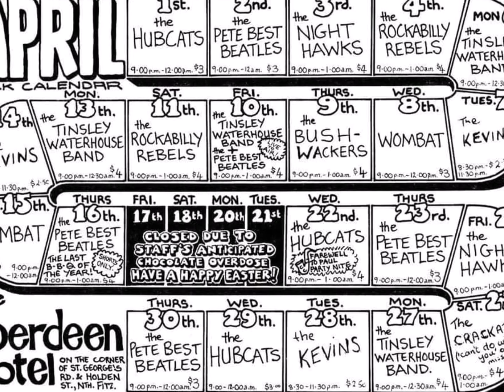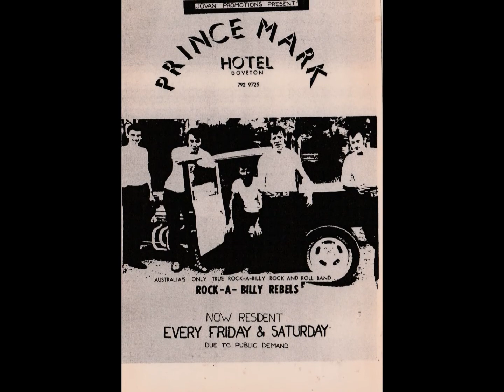Rockabilly Rebels ,,, Your Cheatin' Heart ,,, live Nicobellas 1982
Victor O Neill ,, vocals Ron Edgell ,,, guitar John Lumsden ,,, rhythm guitar Ted Harvey ,,, drums Andy Henshaw ,,, bass
recorded by David O Neill at Nicabellas 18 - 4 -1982